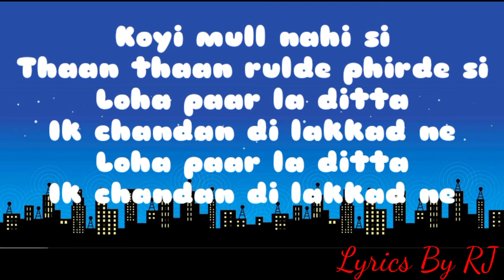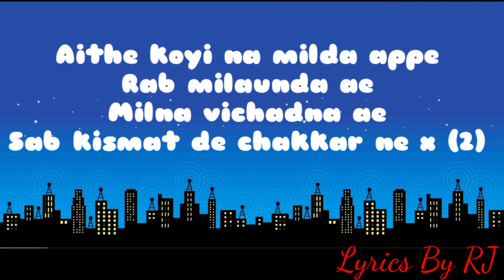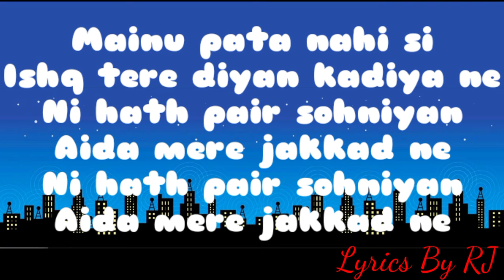Akhar Song - LYRICS | Lahoriye | Amrinder Gill - Sargun Mehta l Lyrics By RJ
Akhar Song - LYRICS| Lahoriye l Lyrics By RJ | Amrinder Gill

A Film Written & Directed by Amberdeep Singh Released on 12 May 2017

Starring :
Amrinder Gill, Sargun Mehta, Yuvraj Hans, Nimrat Khaira, Guggu Gill, Sardar Sohi, Nirmal Rishi, Hobby Dhaliwal, Rajiv Thakur

 “SONG DETAILS“

Title : Akhar
Lyrics : Surinder Sadhpuri

“SONG LYRICS“

Ni main tere nalo
Sohna koyi vi vekhya na
Suraj tatta te
Chann daagi taare pathar ne
Koyi mull nahi si
Thaan thaan rulde phirde si
Loha paar la ditta
Ikchandandi lakkad ne
Ik chandan di lakkad ne
Baanh te likheya nale
Vekhan nale chumma main
Meri surat bhulati
Tere naah de akhar ne
Meri surat bhulati
Aithe koyi na milda appe
Rab milaunda ae
Milna vichadna ae
Sab kismat de chakkar ne x (2)
Jehde ess jahanon
Ikk dooje ton vichhad gaye
Khaure case jahane
Mude oh jaake takkar ne
Khaure case jahane
Ni main tere pichhe
Aakhir teekar aauna ae
Bhavein pairan de vich
Chubhde soola pakkhad ne x (2)
Mainu pata nahi si
Ishq tere diyan kadiya ne
Ni hath pair sohniyan
Aida mere jakkad ne
Ni main tere nalo tutt ke
Injh sukh sadd jaana
Tuttde taani nalo
Jivein sohniye pakkar ne
Tuttde taani nalo

do S.L.S.
S-subacribe
L-like and👍
S-share 📲